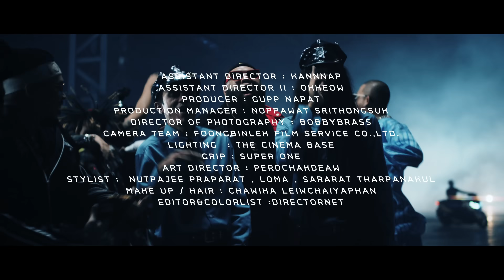F.HERO x JSPKK, M-PEE & FIIXD (Prod. By NINO) - ยันเช้า (Yan Chao) [Official MV]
Artist: ฟักกลิ้ง ฮีโร่ x JSPPK, M-PEE & FIIXD (Prod. By NINO)
Song: ยันเช้า (Yun Chao)

Executive Producer: F.HERO
Producer: NINO

Lyrics & Music: F.HERO, M-PEE, FIIXD
Arranged: NINO
Keyboard and Brass by LUKELL
Mixed and Mastered: NINO
Recording Engineer: Arjampol Chandravuth
Recording at Studio 28 Recording Studio, BKK
Music Production By CHUJAI HOME STUDIO
Record Lable: ค่ายเพลง What The Duck (วอท เดอะ ดัก)

Lyrics:
(Chorus) ไปๆกันเว้ยเรา สำมะเลเทเมา
ทุกวินาทีมีค่าเราออกมาล่าราตรีสีเทา
รินมา รินให้เมา โปรยไปด้วยแบงค์เทา
ถ้าคืนนี้เมียไม่ว่าเราก็เฮฮากันไปยันเช้า
(×2)
ยันเช้า ยันเช้า ออกมาทุกคืนกูต้องยันเช้า

(Verse1) ใช่ น้องๆเรียกฟักกลิ้ง ฮีโร่
กดบีทให้พี่หน่อยซิ NINO
Finding ความมันเหมือนกับ Nemo
มึงเป็น Stitch กูก็ Lilo
ไม่สนเวลาบน Casio
เพราะสีกูจัดอย่างกับปีโป้
พร้อมยิงประตูอย่างกับซิโก้
สองนิ้วสู้ตายอย่างกับลิโพ
Fuck Po Po เมาจนจะปิดคอนโด
บุกอย่างกับข่านมองโกล
เหมือนบอง โจ บอกกูว่า It's my Life
ใช่ นี่ชีวิตกู Fuck Yo
เสียอารมณ์ มึงบอกว่ากลับกันมั้ย
อยากไปก็ไปเองปั๊ดโธ่
กูจะ Roll, Up in the club all night
สั่งดีเจเปิดเพลงแบบ Cut Low

(Verse2) ไม่มีสระว่ายน้ำแต่เธอเปียก
ขาเธอแยกออกแบบตะเกียบ
เธออยากโดนกุเสียบ
พุ่งเข้าไปข้างในแบบไม่เรียบ
ของพวกกูดีมึงไม่เทียบ
เธอมาหาหลังจากโชว์
บอกให้เธอมาต่อที่คอนโด
Ima get it in fosho
Pour it up some mo
แสงโสม Hennessy เอามานี่
มันไม่ดี ถ้าคืนนี้น้องไม่ยอมกลับกับพี่ Ouu

วันนี้วันเมา All ma whole gang แซง BM คันเทา
เปาบุ้นจิ้นยังต้องมารินให้จั่นเจา
Sippin' Degree กับแสงสีอันบางเบา
นี่เวลาเศร้า นี่เวลาเหล้า
ไม่ได้โทรบอกเมียเดี๋ยวมึงก็งานเข้า
คอกูเริ่มร้อนแทบลงไปซัดข้าว
วิสกี้สีแดง กับแกล้มเป็นปลาปักเป้า